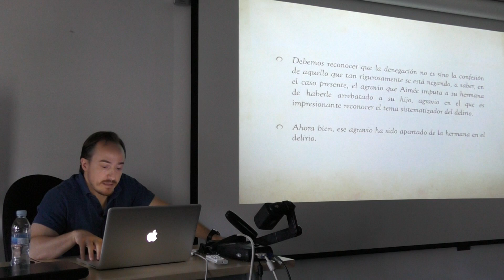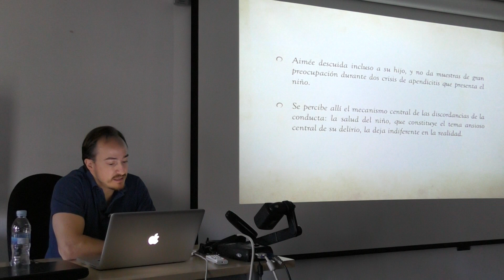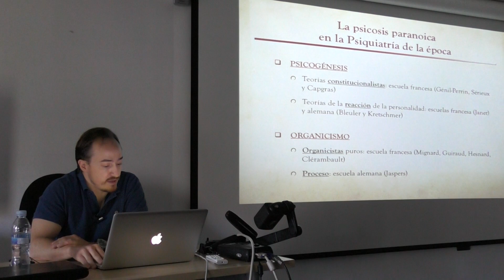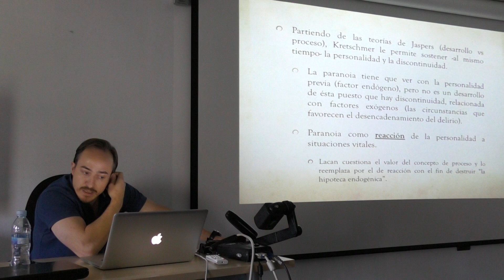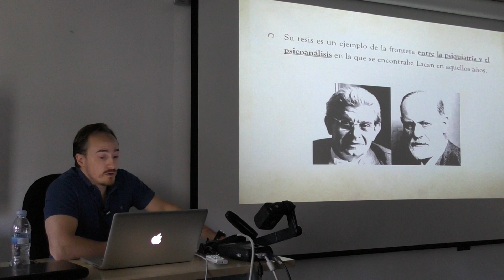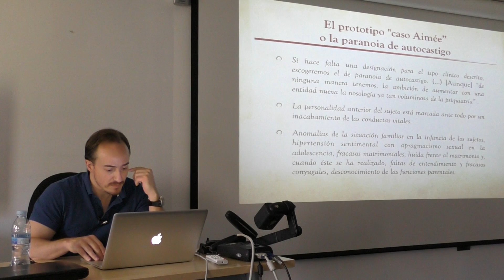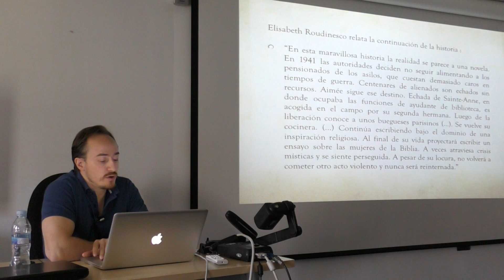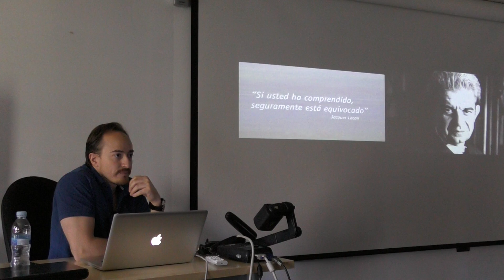El caso Aimée 3/4